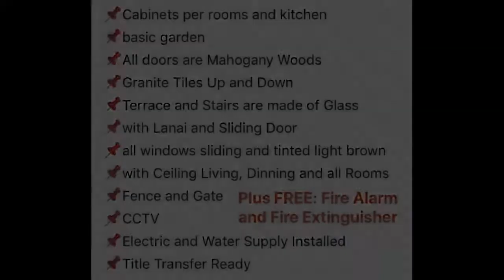Demeterland Modern Single Detached Houses in Tanza Cavite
Number of Bedrooms: 5
Number of Bathrooms: 3
Floor Area: 125 sqm.
Lot Area: 300 sqm.
House Type: Single Detached House
Number of Floors: 2
Number of Car Parking Spaces: 2